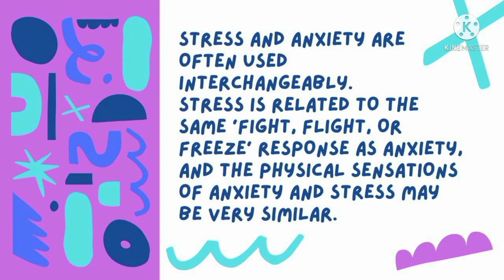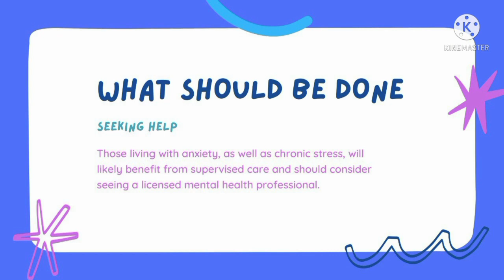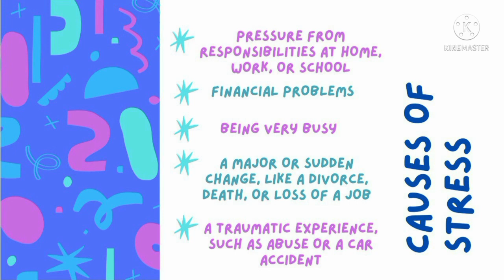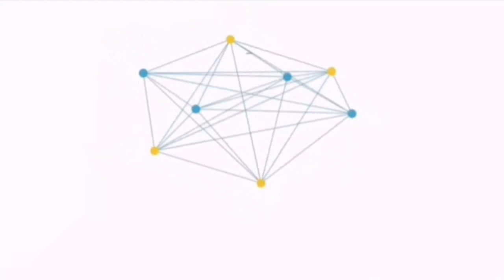Perbezaan Tekanan dan Kegelisahan - Perkongsian Santai Genius@BPSBP (K27)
Perkongsian Santai merupakan satu tugasan yang perlu pelajar laksanakan berdasarkan subjek Pembangunan Kendiri yang diuruskan oleh Unit Bimbingdan dan Kaunseling, Sekolah Menengah Sains Pendang Genius@ BPSBP.

Ini merupakan salah satu pendekatan untuk meningkatkan lagi kesedaran pelajar tentang Mental Health. Dalam masa yang sama meningkatkan keyakinan diri pelajar.

PERKONGSIAN SANTAI
Tajuk                   :      Perbezaan Tekanan dan Kegelisahan
Kumpulan           :     27
Ahli Kumpulan   :
- Mohamad Norazri B Mohd Zainol
- Nur Natrah Bt Noorshahmi
- Rathiya A/P Chandran